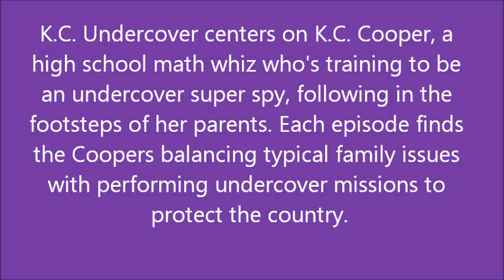Disney Greenlights K.C. Undercover-Starring Zendaya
Disney greenlighted this new show to begin production this summer (2014) to premiere in early 2015. Previously titled Super Awesome Katy. Zendaya New show